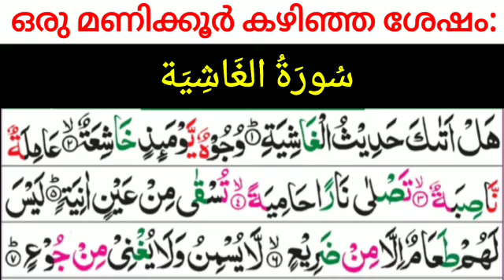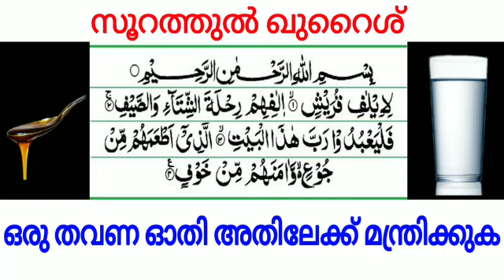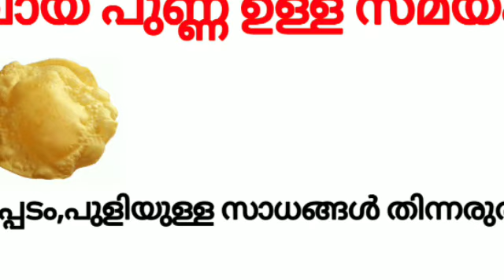Very effective Quranic dua for mouth Ulcer and sports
In this video you are going to watch about Powerful Quranic dua to cure mouth Ulcers and sports in mouth by
Dr CHA Raheem.

വായ പുണ്ണ് പെട്ടന്ന് മാറാൻ നല്ലൊരു ഖുർആനിക വീട്ട് മരുന്ന് by
Dr CHA റഹീം

Voice by
ആശിഖ് മഹ്മൂദി